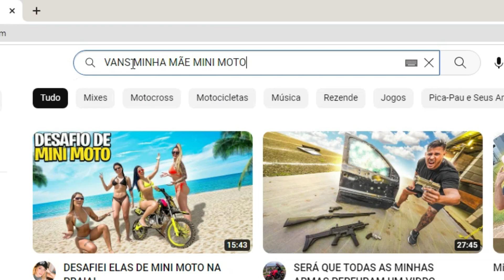REAÇÃO DA MINHA MÃE NA GARUPA DA TIGER SPORT! 👀🤭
Eai, galera do canal... sejam todos bem vindos a mais um vídeo!